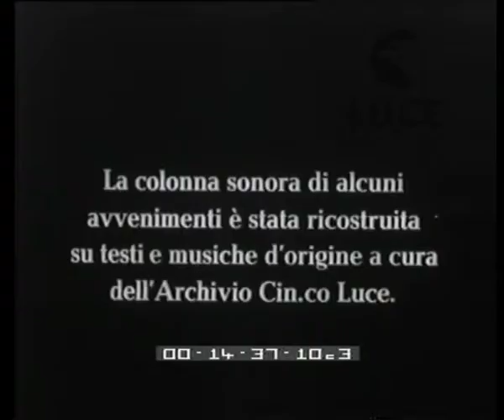Incontro di pallacanestro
Descrizione sequenze:in un campo all'aperto presso il Muro Torto, si è svolto l'incontro di pallacanestro tra una rappresentativa italiana e una belga ; le due squadre non sembrano avere molta dimestichezza con lo sport ; lo dimostra il fatto che fanno poco uso del palleggio e il basso punteggio con cui si chiude la partita ; vince la squadra romana ;